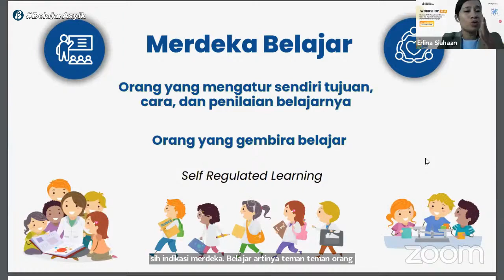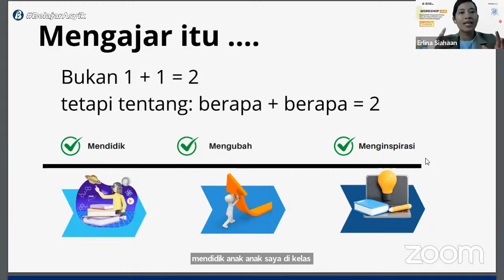Tantangan Dunia Pendidikan